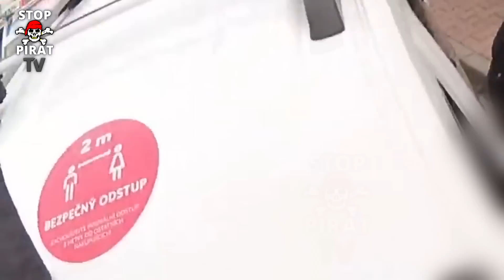POLICJA W AKCJI #5 - Pościg za Audi i BMW, rajdowiec w Dacii i inne interwencje policjantów drogówki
Kolejny odcinek dobrze odebranej przez Was serii - POLICJA W AKCJI. W dzisiejszym odcinku zobaczycie co nawyrabiał polski kierowca na czeskich drogach, do tego odważna ucieczka Dacią, skutki nie zaciągnięcia hamulca ręcznego...i inni.
Piraci drogowi na drogach naszego czeskiego sąsiada nie mogą czuć się bezkarnie!
Zachęcam do obejrzenia całego odcinka!

[ENGLISH SUBTITLES - in option of automatic translation, available!]

Zapraszam do zasubskrybowania kanału STOP PIRAT TV, ocenienia filmu i dalszego udostępniania - jak podoba Ci się nasz program, zostaw subskrypcję - tylko dzięki temu takie filmy będą pojawiać się z większą częstotliwością!

POLICJA W AKCJI to nasza nowa seria informacyjno-edukacyjnego programu ukazującego pracę czeskich służb zajmujących się kontrolą ruchu drogowego. Program ma na celu przedstawienie sytuacji w jakich pracują policjanci i działań jakie są podejmują w celu zapewnienia bezpieczeństwa zwykłych obywateli na publicznych drogach. Zasady ruchu drogowego w Czechach to niemal odbicie tego co mamy w Polsce - (sensu stricto chodzi o przepisy ruchu drogowego). Co do zasady wiele się nie różnimy, a podobieństw jest multum. Kolejne odcinki będą niebawem pojawiać się regularnie na kanale - STOP PIRAT TV -  Ponadto zobaczycie tu inne ciekawe programy, które są w planach. Zapraszam do subskrypcji obu kanałów, aby być na bieżąco ze wszystkimi materiałami. Miłego oglądania!

Kamera samochodowa to nasza druga para oczu, która widzi więcej i przez cały czas. Zdecydowanie poprawia nasze bezpieczeństwo, a także jest najlepszym pełnomocnikiem w sytuacji wątpliwej, której gdyby nikt nie nagrał, nikt by w jej przebieg nie uwierzył. Nagrania na tym filmie mają charakter informacyjny, edukacyjny i działają ku przestrodze.

/ Dzięki uprzejmości Policji Republiki Czeskiej
/ Polska Policja